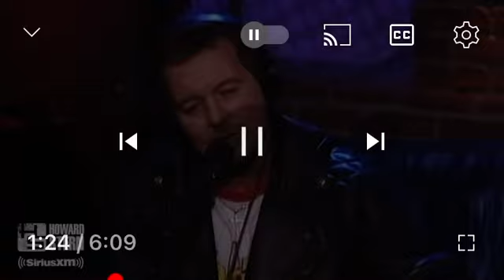Rowdy Roddy Piper criticizes Vince McMahon on The Howard Stern Show